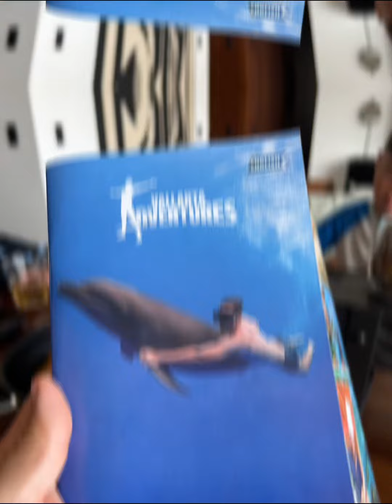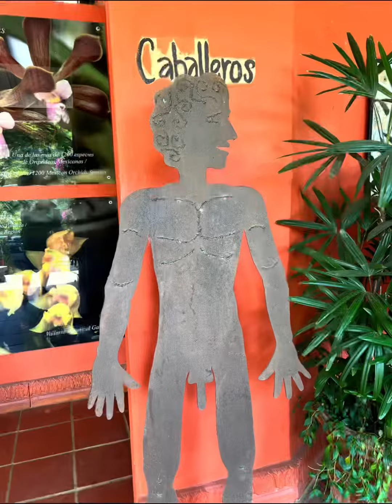Puerto Vallarta Art & Culture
We experienced the beautiful & colorful Mexican art and culture. We stayed in Zonic Romantica in Puerto Vallarta for a month. I went as much as possible to see and meet local people.